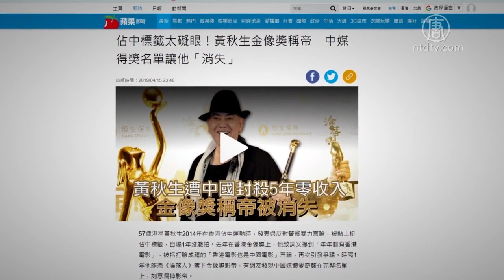黄秋生夺香港影帝 中媒名单「被消失」【中国禁闻】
【新唐人2019年04月16日讯】香港男演员黄秋生，因为5年前力挺香港公民争取真普选的「雨伞运动」，遭中共封杀，工作量锐减。事隔5年，他凭借电影《沦落人》，拿下金像奖最佳男主角奖，再度成为影帝。不过网友发现，中国媒体爱奇艺公布完整得奖名单时，「最佳男主角」奖项一栏，黄秋生的名字却「被消失」。

第38届香港金像奖完美落幕，黄秋生打败影星周润发和郭富城，风光上台领奖。

黄秋生因为支持2014年的雨伞运动，加上他公开反对警察使用暴力，而被贴上「港独」标签，遭大陆封杀。5年来，他宛如在人间蒸发，没有任何机会出演「中港合拍片」，演艺圈工作以及收入都大受影响。

相隔20年，黄秋生第三次获得金像奖影帝。这次他却以零片酬演出《沦落人》，或许是因为看淡了娱乐圈的纷纷扰扰，演技方面多了一些从容与心无罣碍，让他成功摘冠。

黄秋生上台领奖时，禁不住大声地说：「原来这世界真有奇迹！」

电影《沦落人》剧情围绕在香港建筑工人、身障人士和外籍移工等小人物身上。黄秋生饰演半身不遂、必须要靠轮椅度日的失婚男人，与菲佣产生一段微妙的主仆之情。影片充满温情，剧情细腻感人，也揭露了香港社会的阴暗面，不失批判力度。黄秋生坐在轮椅上完成的大部分表演，被誉为「展现了教科书般的演技」。

香港支联会副主席 蔡耀昌：「撇开政治的原因，他完全是有这个能力，实至名归的当这个影帝，尽管香港最近几年，很多事情事情都受到北京的政治压力，包括过去几届有一个最佳电影《十年》，去年也受到内地的轰炸。」

前香港中文大学香港亚太研究所公民社会研究中心主任陈健民，也是2014年香港「让爱与和平占领中环」运动的发起者之一。致力推动中国公民社会发展的他，对于黄秋生的获奖，除了高兴，他还觉得特别有感受。

陈健民表示，现在香港很多影视工业都是依靠大陆市场，让中共很容易以此来封杀演艺人员，而且已经成为常态。

陈健民：「以前其实香港的电影，虽然制作的过程成本不会太高，因为资源不够等等。可是它对整个大陆的影响是很大的。很多人对于所谓流行文化开始有点理解，都是通过香港电影的。后来过去的10、20年因为大陆提供很多的支持，土地、人员等等方面，很多公司觉得在大陆制作电影会做得更好更大，观众人数也是更大。可是最后就变成了他们为了迁就这个大陆市场，很多时候就会自我审查，而且整个风格越来越没有香港的味道。」

陈健民认为，香港电影靠着大陆的市场，言论却受限制。

这次获奖的电影《沦落人》，是由新科导演陈小娟所执导，黄秋生接受媒体采访时表示，他想要给香港新导演机会，支持香港电影圈重新奋起。

陈健民：「我觉得这是非常勇敢，因为在香港很大部分的演艺人员，都是看大陆市场。他们知道开罪共产党的话，他们的后果会很大。这些是当时非常勇敢的，够胆的讲一些真话，可是讲真话的人，现在在香港都受到很大的打击，特别是在经济方面。」

有网友发现，中国媒体爱奇艺公布完整得奖名单时，「最佳男主角」奖项一栏，黄秋生的名字却被消失。

蔡耀昌：「今年黄秋生当影帝，内地的媒体、网络也专门的不把他的名字讲出来，这个也可以看到内地把问题政治化。其实你看到金像奖的评审，也尽管过去几年受到政治压力，他们还是很专业的，像今年给黄秋生先生这个影帝的奖，也是可以看到，香港还是有正义的、不怕强权的情况存在，这也是我们值得骄傲的地方。」

香港《苹果日报》报导，因为占中标签太碍眼了，黄秋生金像奖称帝，但是中共的媒体在得奖名单上让他「消失」了。

有网友说，香港金像奖的评委值得尊敬，没因为政治因素给奖。

采访/常春 编辑/黄亿美 后制/周天